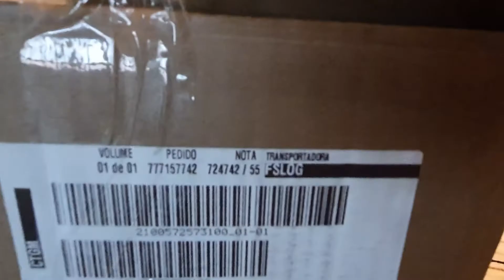Compra de cadeira gamer no site / a Mobly peca ao embalar recebo ela c/ avarias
Devido às péssimas condições de embalo, recebi o produto com avarias